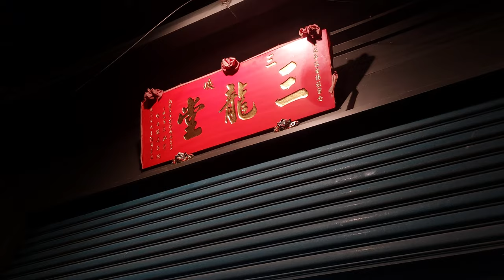【三峽三龍堂-中壇元帥 聖駕(臺北双聯轎班會)＆列位尊神 聖駕】~111三峽三龍堂中壇元帥南巡謁祖進香回駕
三峽三龍堂-中壇元帥 聖駕(臺北双聯轎班會)＆列位尊神 聖駕